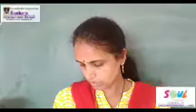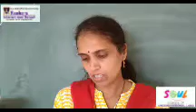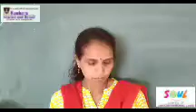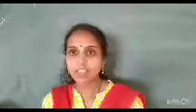Class 2 | Hindi Revision